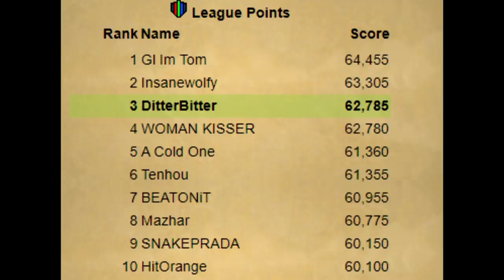RANK 3? MINE NOW - LEAGUES TAKEOVER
SHATTERED RELICS LEAGUE DAY 37? PROGRESS. A month into the shattered relics league and we have almost completely everything it has to offer, the next month is gonna be grinding out the final PvM and tedious tasks, so lets get stuck in.
Day 37?? of the new OSRS game mode - the shattered relics league